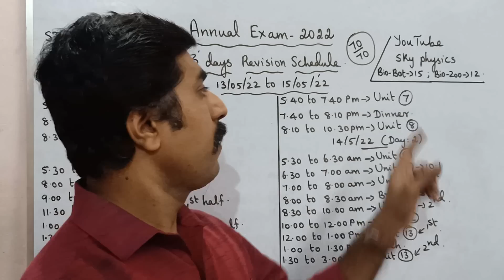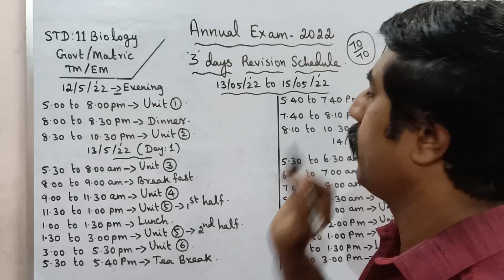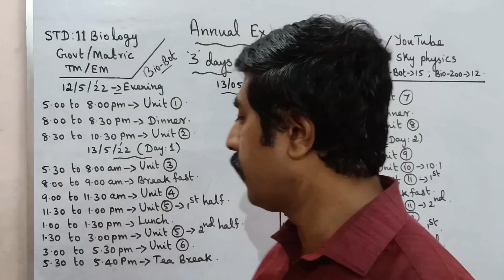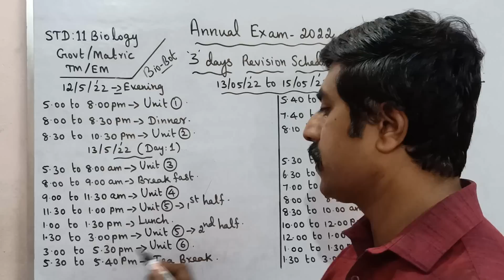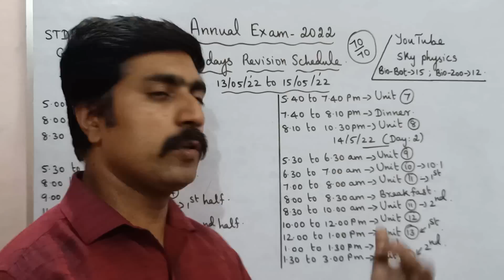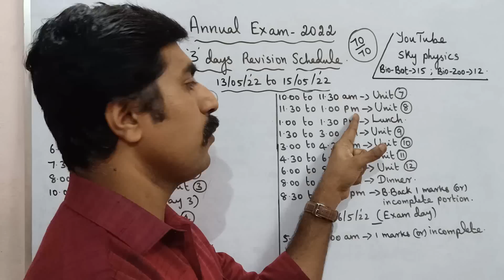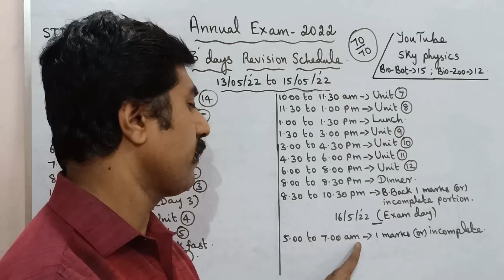11th|Biology|3 Days centum challenge|Annual(public) Exam 2022|sky physics